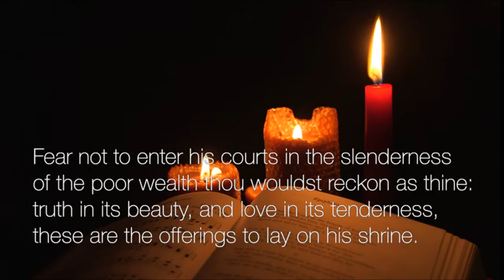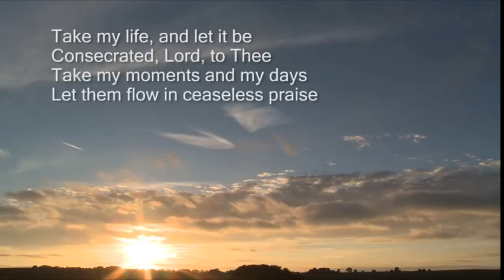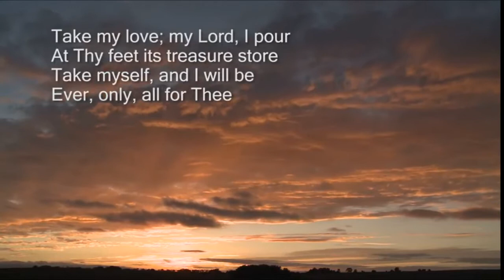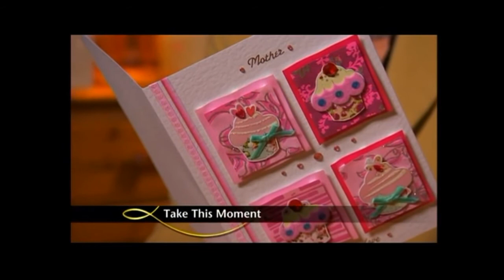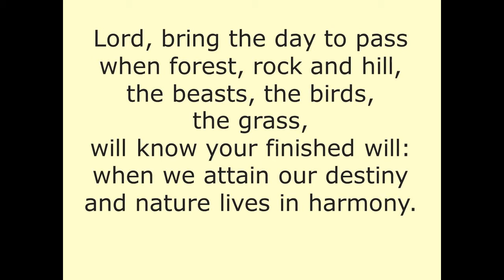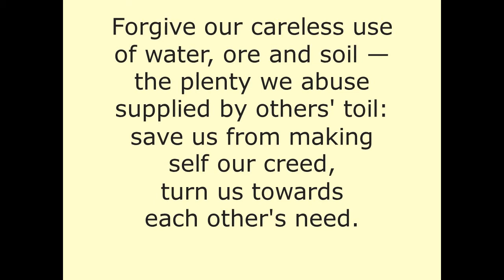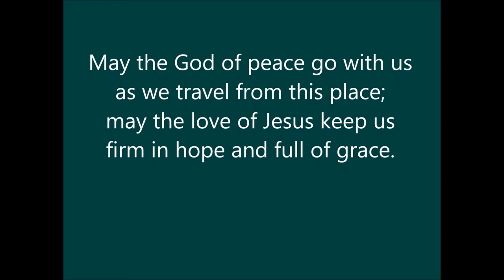Poverty and Riches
Worship from St Margaret's Forfar for 7th November 2021